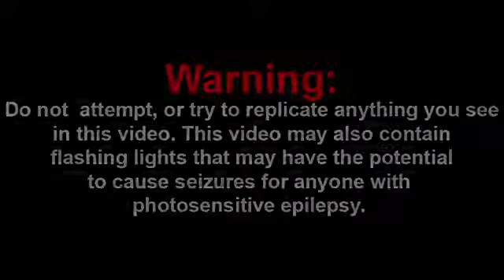SML Movie: Mine Reaction!